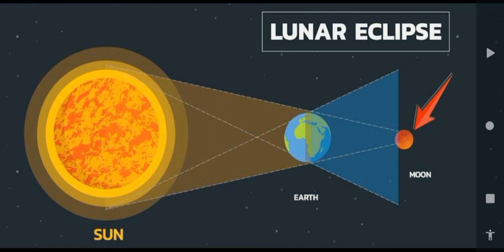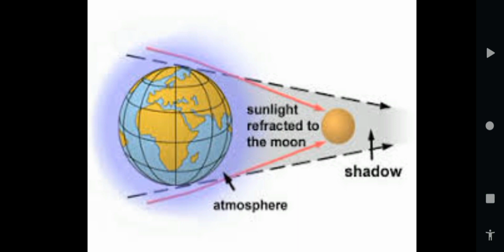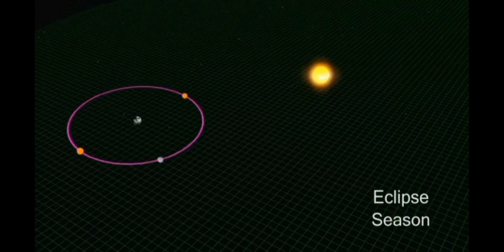ماهو خسوف القمر الدموي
خسوف القمر 16 مايو 2022
كيف يحدث الخسوف ؟
ماهي أنواع الخسوف ؟
لماذا يكون القمر أحمرا أثناء الخسوف ؟
لماذا لا يتكرر الخسوف شهريا ؟

خسوف
خسوف القمر
خسوف القمر اليوم
عندما تلقي الارض بظلها على القمر تحدث ظاهره خسوف القمر
خسوف القمر يوم الاثنين
خسوف القمر اليوم السعودية
خسوف القمر اليوم في السعودية
يحدث خسوف القمر عندما تقع الأرض بين الشمس والقمر
يحدث خسوف القمر عندما يقع القمر بين الأرض والشمس
يتشابه خسوف القمر وكشوف الشمس
يحدث خسوف القمر عندما تلقي الارض بظلها على القمر
الخسوف
الخسوف هو
يتشابه خسوف القمر وخسوف الشمس في
الخسوف و الكوسوف
الخسوف الجزئي
الخسوف الكلي للقمر
خسوف و کسوف
خسوف و کسوف چیست
خسوف و کسوف به انگلیسی
خسوف و کسوف 1400
خسوف و کسوف یعنی چی؟
الخسوف و الكوسوف بالفرنسية
الخسوف و الكوسوف للاطفال
الخسوف ويكيبيديا
خسوف القمر و الشمس كلاهما مرتبط بالقمر
os trigonum
os trigonum syndrome
os trigonum syndrome radiology
os trigonum radiology
os types
os trigonum معنى
os temporal
os temporale
os team
هل خسوف القمر من علامات الساعة
الخسوف هو ذهاب ضوء الشمس أو بعضه في النهار
الخسوف هو ذهاب نور القمر أو بعضه في الليل
هل خسوف القمر غضب من الله
هل خسوف القمر اليوم
الخسوف هو مطلوب الإجابة. خيار واحد
هل خسوف القمر يؤثر على الحامل
الخسوف هو ذهاب نور الشمس او بعضه في النهار
هل خسوف القمر
هل يوجد خسوف للقمر اليوم
هل يوجد صلاة خسوف اليوم
هل يؤثر خسوف القمر على الانسان
هل يوجد خسوف للقمر اليوم في السعودية
هل خسوف القمر علامة من علامات يوم القيامة
هل غدا خسوف القمر
هل يوجد خسوف للقمر اليوم في العراق
خسوف نوفمبر
خسوف نصفي
خسوف نماوا
خسوف نمایش خانگی
خسوف نقد
خسوف نی نی سایت سریال
خسوف نماز آیات
نوفيلا خسوف القمر
نتائج خسوف القمر
الخسوف نوفمبر
نظرات سریال خسوف
نقش آتیه در سریال خسوف
نقش امیر در خسوف
نام بازیگران سریال خسوف
نقش سمیرا در خسوف
نمایش خانگی خسوف
نماز کسوف و خسوف چند رکعت است
نماوا فیلم خسوف
نظرات در مورد سریال خسوف
نماز خسوف
خسوف مصر
خسوف ماي 2022
خسوف ما هو
خسوف معنى
مرادف خسف
ما هو خسوف
مواعيد خسوف القمر 2021
متى خسوف القمر 2021
مواعيد خسوف القمر 2021 في مصر
موعد خسوف القمر
مواعيد خسوف القمر 2021 في السعودية
متى يحدث خسوف القمر
ملحمة الشفق خسوف
ما هو خسوف القمر
موعد خسوف القمر اليوم في السعودية
متى خسوف القمر
خسوف ليبيا
خسوف القمر في العقرب
الخسوف القمر
لماذا يحدث خسوف القمر عندما يكون بدرا
لماذا تعد مشاهدة خسوف القمر امنة
الخسوف الكلي
الخسوف الجزئي للقمر
خسوف كلي للقمر
خسوف كلي للشمس
خسوف كلي للشمس يوم الجمعة 2020
خسوف كلي للقمر في الجزائر
خسوف كلي للشمس يوم الجمعة 2019
خسوف كلي للقمر في السعودية
خسوف كلي للقمر ٢٠٢١
خسوف كلي للقمر 2021
خسوف كلي للشمس 2019
خسوف كلي للشمس 2020
خسوف قمر
خسوف قمر قدرات
خسوف قسمت ۲۱
خسوف قسمت ۲۰
خسوف قسمت ۲۴
خسوف قسمت ۲۳
خسوف قسمت ۱۵
خسوف قسمت ۱۸
قسمت ۲۱ سریال خسوف
قسمت ۲۱ خسوف
قسمت ۲۲ سریال خسوف
قسمت ۲۳ خسوف
قسمت ۱۹ سریال خسوف
قسمت ۲۰ خسوف
قسمت ۱۸ سریال خسوف
قسمت ۱۸ خسوف
قسمت ۲۵ خسوف
قسمت ۲۰ سریال خسوف
خسوف في الجزائر
خسوف فیلم
خسوف فيلم تونسي
خسوف في جزيرة العرب
خسوف فیلیمو
خسوف فیلم جدید
خسوف فردا چه ساعتی است
خسوف فیلم بازیگران
الخسوف في الإسلام
فيلم خسوف الحب
في أثناء خسوف القمر يحجب القمر أشعة الشمس عن الأرض
فیلم گرگ و میش 3 خسوف دوبله فارسی
فيما يتشابه خسوف القمر والشمس
فيما يتشابه خسوف القمر وخسوف الشمس
فيديو خسوف القمر
فوائد خسوف القمر
فیلم خسوف بازیگران
فیلم خسوف
فیلم سینمایی خسوف
فیلم گرگ و میش 3 خسوف دوبله فارسی بدون سانسور
خسوف غدا
غدا خسوف القمر
الخسوف غضب من الله
الخسوف غضب
خسوف القمر غدا الجمعة
خسوف القمر غدا
خسوف غیر مرئی
سکانس غمگین خسوف
غم خسوف قمر بگویم
غاب القمر وقالوا خسوف
غاب القمر وقالوا خسوف رابح صقر
غیاثی در سریال خسوف
غدا خسوف
هل يوجد خسوف للقمر غدا
اخبار عن خسوف القمر غدا
خسوف علامات الساعة
عرف خسوف القمر
عملية خسوف القمر
عطر خسوف
عرفي خسوف القمر
علامات خسوف القمر
عند خسوف القمر ماذا أفعل
عاجل خسوف القمر
الخسوف علامات الساعة
الخسوف على الارض المسطحة
عندما تمر الأرض في ظل القمر يحدث خسوف القمر
عند تلقي الارض بظلها على القمر تحدث ظاهره خسوف القمر
عندما تلقي الارض بظلها على القمر تحت الظاهره خسوف القمر
عندما تلقي الارض بظلها على القمر يحدث خسوف القمر
عندما تلقي الارض على القمر تحدث ظاهرة خسوف القمر
عندما تقع الارض بين الشمس والقمر يحدث خسوف القمر
عند تلقي الارض بظلها على القمر تحت الظاهره خسوف القمر
عندما تلقي الارض بظلها تحدث ظاهرة خسوف القمر
عندما تقع الارض بين الشمس والقمر تحدث ظاهرة خسوف القمر
خسوف ظلي للقمر
ظاهرة خسوف القمر
ظاهره خسوف القمر عندما تلقي الارض بظلها على القمر
‏عندما تلقى الأرض بظلها على القمر تحدث ظاهرة خسوف القمر
ضرر خسوف القمر
ضد خسوف
خسوف القمر احتجاب ضوء الشمس
خسوف القمر احتجاب ضوء الشمس عن القمر
تحدث ظاهرة خسوف القمر عندما
تحدث ظاهره خسوف القمر
ما ضد خسوف
ضد خسوف در جدول
ضع كلمه خسوف في جمله